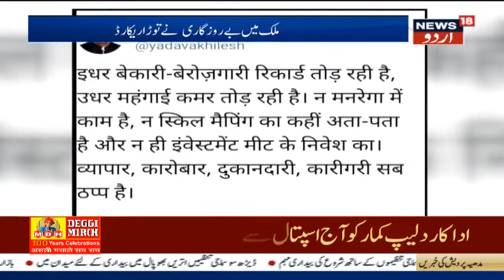UP Congress President Ajay Kumar Lallu Put Under House Arrest | اجے کمار للو کو کیا گیا ہاؤس ارسٹ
Uttar Pradesh Congress president Ajay Kumar Lallu was placed under house arrest on Friday morning, hours ahead of the Congress programme of holding demonstrations at all petrol pumps against the continuous hike in fuel prices.